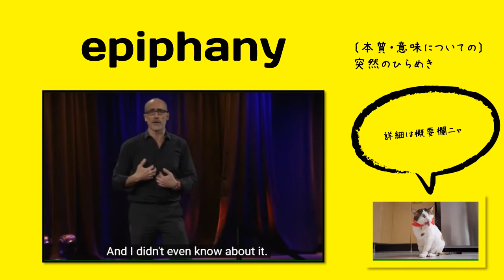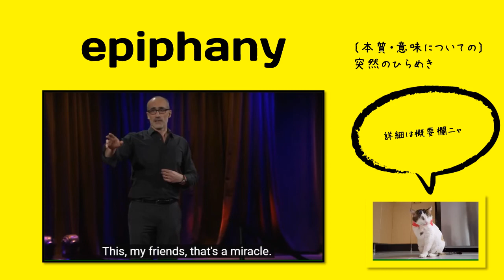英検1級【過去問】400単語 Epiphany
【過去問】　The army patrol encountered an (           ) on the way back to camp. A group of rebel fighters had been waiting for them as they entered a narrow valley.

【選択肢】 ambush, accolade, epiphany, inception

【ひとこと】

The Epiphany はキリスト教のイベント（お祝いする日）のひとつらしい。

出る順パス単：記載あり

関連する単語：

【英英辞書】

An epiphany is a moment of sudden insight or understanding.

【語源】 Etymology

early 14c., "festival of the manifestation of Christ to the gentiles" (celebrated Jan. 6; usually with a capital -E-), from Old French epiphanie, from Late Latin epiphania, neuter plural (taken as feminine singular), from late Greek epiphaneia "manifestation, striking appearance, festival held in commemoration of the appearance of a god at some particular place" (in New Testament, "advent or manifestation of Christ"), from epiphanes "manifest, conspicuous," from epiphainein "to manifest, display, show off; come suddenly into view," from epi "on, to" (see epi-) + phainein "to show" (from PIE root *bha- (1) "to shine"). Of divine beings other than Christ, first recorded 1660s; general literary sense of "any manifestation or revelation" appeared 1840, first in De Quincey.

【使い方／用例】

Keith Brymer Jones' first clay touch was 'epiphany moment’

Unaware of Brownjohn’s notoriety, I was initially puzzled by the poster’s cryptic symbolism, but when I finally put the pieces together, it was an epiphany.

単語
意味
コメント